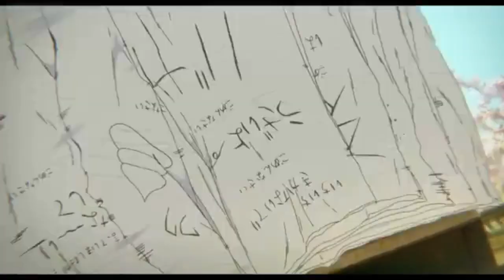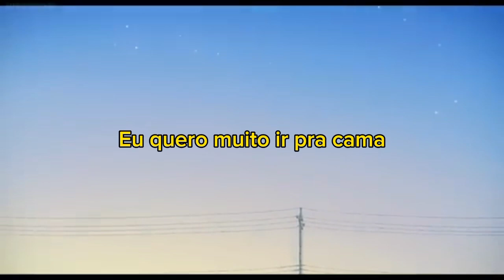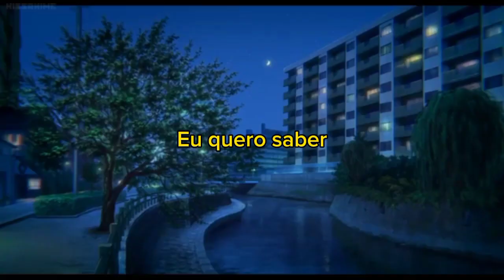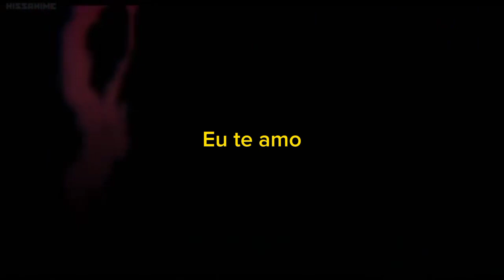the girl next door - for the best. (Legendado/ Tradução Pt-Br) | AMV Koe no Katachi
Gostou do vídeo? Você pode me ajudar dando o gostei, comentando e compartilhando com os amigos!